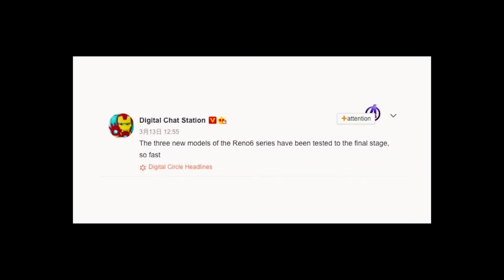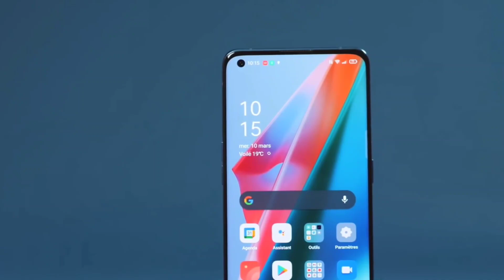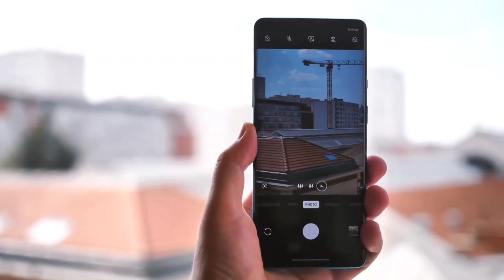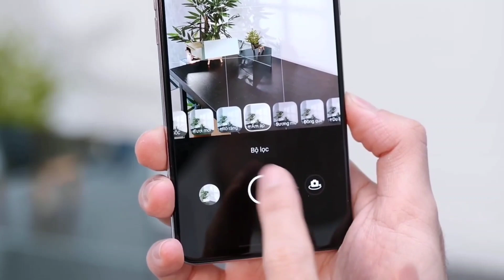Oppo Reno 6 Pro Price Specification & Launch | Oppo Reno 6 Pro Unboxing & Review | Reno 6 Pro 5G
Oppo Reno 6 Pro Price Specification & Launch | Oppo Reno 6 Pro Unboxing & Review | Oppo Reno 6 Pro

Your queries -

1. Oppo Reno 6 Pro Price
2. Oppo Reno 6 Pro Unboxing
3. Oppo Reno 6 Pro Specification
4. Oppo India
5. Oppo Reno 6 Pro Launch Date In India
6. Oppo Reno 6 Pro Price In Bangladesh
7. Oppo Upcoming Smartphones
8. Oppo Reno 6 Pro Technical Guruji
9. Oppo Reno 6 Pro Pubg Test
10. Oppo Reno 6 Pro Camera Test
11. Oppo Reno 6 Pro Speed Test
12. Oppo Reno 6 Pro Letest Update

This video is made by spy talk and all rights are reserved. Video is created by human effort of spy beast team and do not intend to violate any rule or polices. The info in the video are based on expectation, so we don't guarantee it to be 100% correct

Request